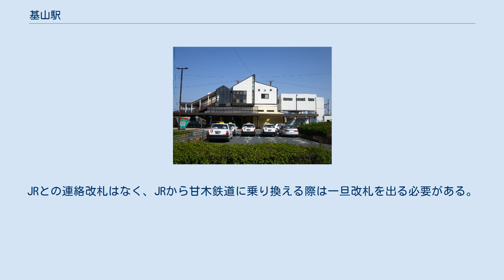基山駅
基山駅（きやまえき）は、佐賀県三養基郡基山町大字小倉にある、九州旅客鉄道（JR九州）・甘木鉄道の駅である。
両社の共同使用駅である。
駅番号はJR九州がJB12。
 九州旅客鉄道の鹿児島本線と、甘木鉄道の甘木線の2路線が乗り入れている。
甘木線は当駅が起点である。
 JR九州のホーム（左側）と甘木鉄道のホーム（右側） 単式ホーム1面1線・島式ホーム1面2線と橋上駅舎の設備を有する地上駅。
全体は鉄路と共に並行する国道3号を跨ぐ形の自由通路となっている。
 国鉄時代の橋上駅舎への改築以前は全体で3面5線のホームを有していた。
4番5番を使用していた国鉄甘木線の甘木鉄道移管や駅舎の改築の過程で5番線は撤去された。
 改札が橋上にあるため、駅構内だけでなく外部から改札に上がるためのエレベーターが設置されている。
かつては橋上の待合室にキヨスクが、直下の1階部分ではトランドールが営業していたがともに撤退した。
その後待合室には町内の職人や作家などでつくる「基山職人の会」のギャラリーが設置されている。
 JR九州サービスサポートが駅業務を行う業務委託駅で、みどりの窓口および自動改札機が設置されている。
 JR線のりば 単式ホーム1面1線を持つ地上駅。
国鉄時代の4番線を使用しJRホームの東側に位置している。
JRとは線路が繋がっていない（車止めから先の線路は撤去されていないが砂利が盛られて行き止まりになっている）。
自由通路から階段を降りるとホームになっている。
改札も自動券売機もないが待合室や自販機、トイレがある。
エレベーターなどはない。
JRとの連絡改札はなく、JRから甘木鉄道に乗り換える際は一旦改札を出る必要がある。
 近年の1日平均乗降・乗車人員の推移は以下の通りである。
 国道3号が東側に通り、駅西側にはロータリーがある。
 開業時の地名（三養基郡基山村）が由来。
古くは「基山（きざん）」、「城山（きやま）」とも読まれ、「城のある山」と言う意味である。
 664年に天智天皇によって駅の北西にある「基山（きざん）」に立てられた基肄城が由来で、大野城 (筑前国)と共に作られた日本最初の国防城郭である。